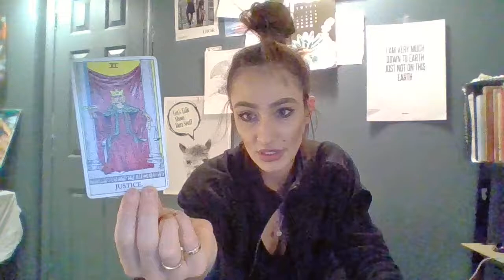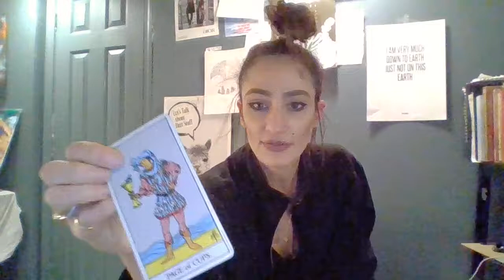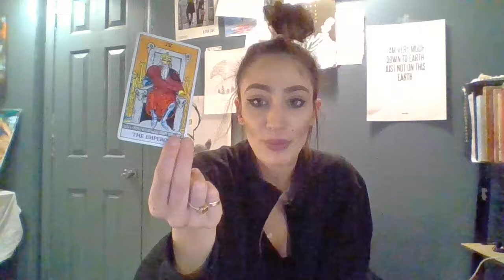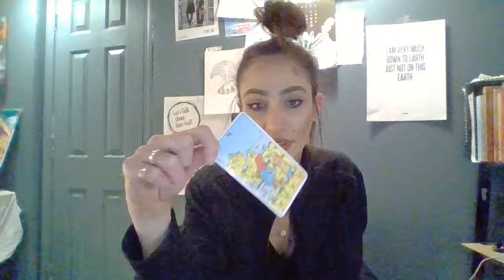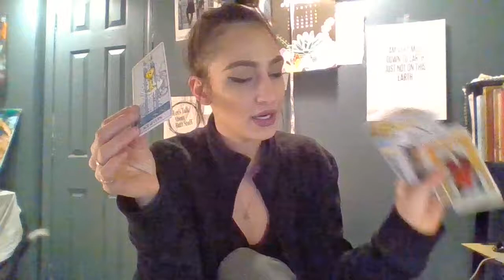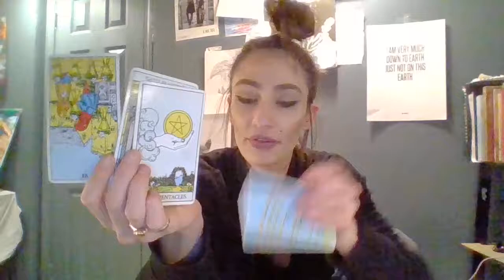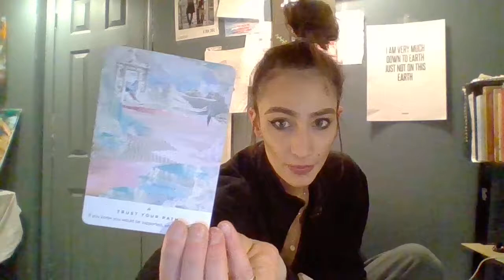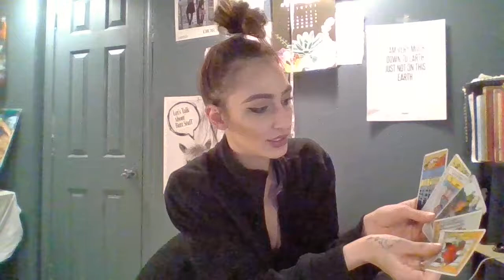LIBRA | JANUARY 2019 | SOME GOOD SHIT IS ABOUT TO HAPPEN